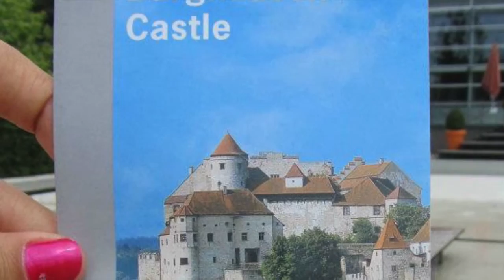N°251 - MEDIEVAL party 2012 Burghausen Alemanha - VEDAntigas #8